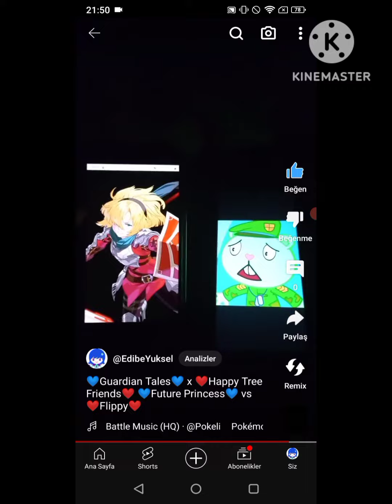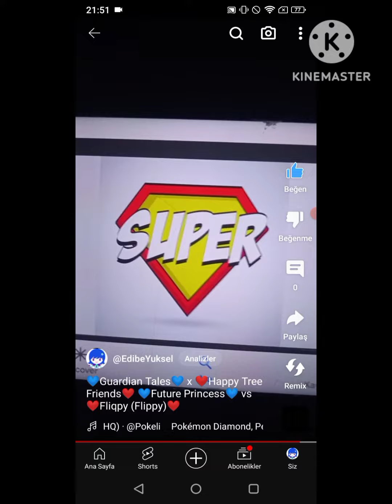Guardian Tales Future Princess vs Happy Tree Friends Flippy (Fliqpy) Japanese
Guardian Tales Edibe Story Mode
Happy Tree Friends (HTF)